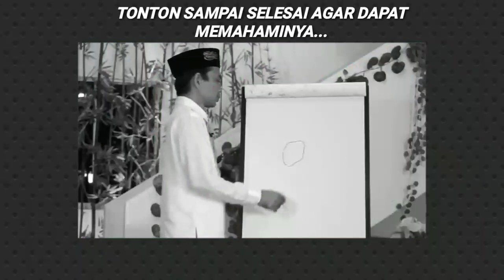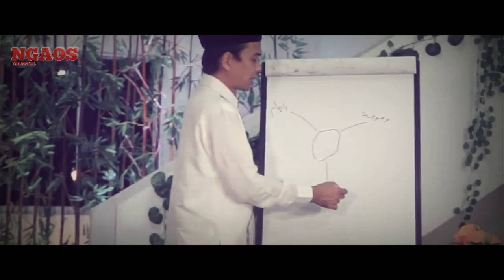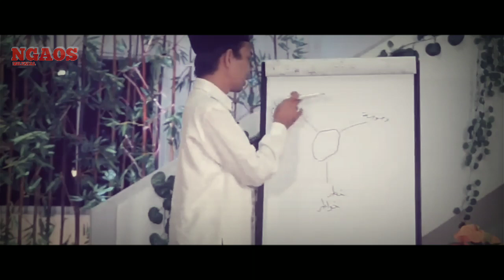Hati2 Jangan Terkecoh‼️Ini Bedanya Bisikan SETAN & Bisikan HATI|Prof. Dr. Ustadz Abdul Somad, Lc. MA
Hati2 Jangan Terkecoh‼️ Ini Bedanya Bisikan SETAN & Bisikan HATI |Prof. Dr. Ustadz Abdul Somad, Lc., MA., Ph.D
PENCERAMAH :
PROF. DR. H. ABDUL SOMAD, LC., MA., PH.D

SAUDARAKU SEIMAN 🙏😊

Melalui media ini kami sampaikan ulang kajian-kajian islam yang disampaikan oleh Guru kita DR. Ustadz Abdul Somad, LC. MA. semoga beliau selalu diberi kesehatan dan lindungan Alloh SWT.

Hukum Isbal & Hukum Tahlilan |  Prof. Ustadz Abdul Somad, Lc., MA., Ph.D

ceramah uas terbaru 2020
ceramah ustadz abdul somad terbaru 2020
uas terbaru 2020
kajian ahlissunnah waljamaah
sahabat uas

sumber : ustadzabdulsomadofficial